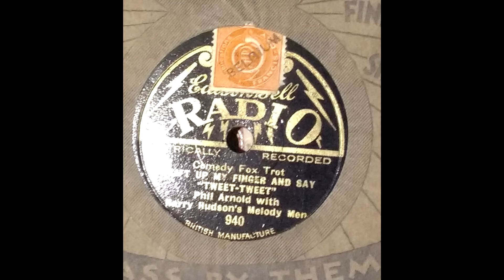(1929) I lift up my finger and say Tweet Tweet - Phil Arnold and Harry Hudson's Melody men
Comedy Fox Trot
Edison Bell Radio 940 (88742)